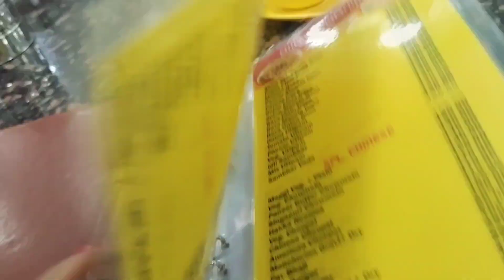Delhi to Haridwar+Rishikes#rishikesh tour#cow ने ली सेल्फी masti vlog hanu kai saath